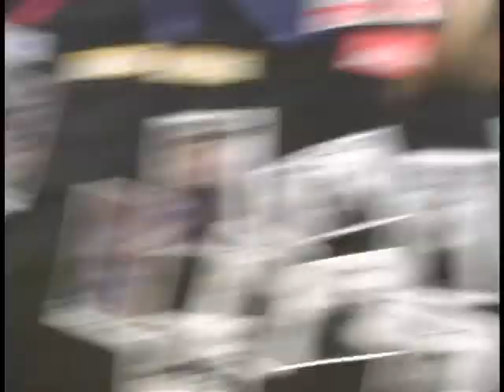ProcrastiNation -- Twinfield Union School, 2003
This is the video my friend Pat and I made for our 2003 High School graduation ceremony. It features footage of our departed friend Krystian, Winter Carnival, our senior trip to Lake George, and a fun music video.